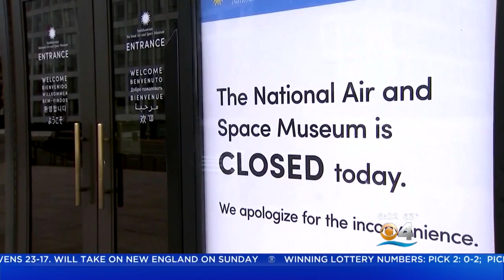Trump Looking At New Ways To Get Money For Border Wall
It's day 17 of the government shutdown, negotiations reportedly at an impasse.